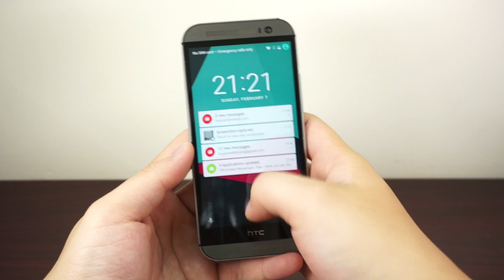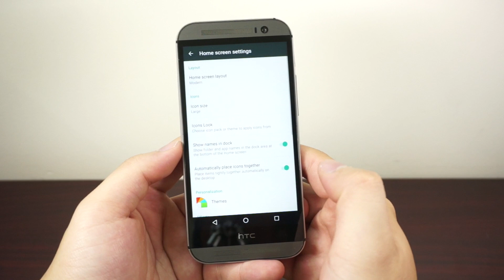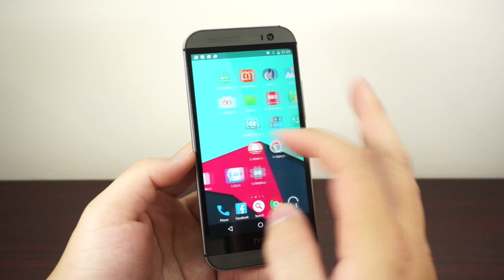Tinhte.vn - Mời dùng thử Sony Concept Launcher